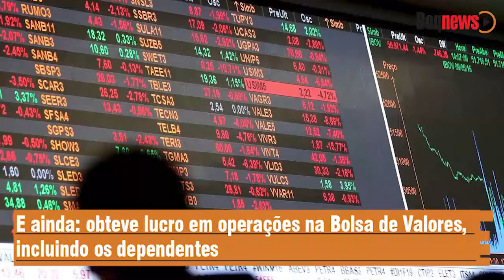Imposto de Renda 2022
O Imposto de Renda já está batendo na porta, a declaração começa na segunda-feira (7) e vai até 29 de abril. Com isso, chegou a hora de juntar todos os documentos, listar seus ganhos, gastos e investimentos para ficar em dia com a Receita Federal.